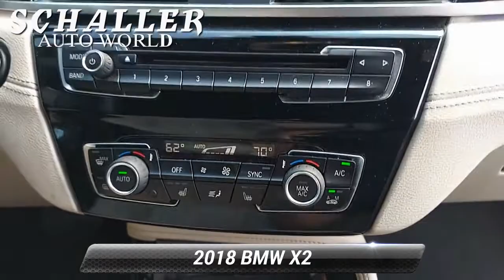Used 2018 BMW X2 xDrive28i, New Britain, CT MP21381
Schaller Honda

REMAINDER OF FACTORY WARRANTY *, SERVICE RECORDS AVAILABLE, ONE OWNER, CLEAN CARFAX, NON-SMOKER, BLUETOOTH, MP3, STEERING WHEEL AUDIO CONTROLS, ALL WHEEL DRIVE / AWD, PREMIUM AUDIO, PREMIUM WHEELS, REAR BACKUP CAMERA, HEATED SEATS, LOW MILES, POWER MOONROOF.Alpine White 2018 BMW X2 xDrive28i 2.0L 4-Cylinder DOHC 16V TwinPower Turbo 8-Speed Automatic AWDPriced below KBB Fair Purchase Price! Odometer is 12025 miles below market average! 21/31 City/Highway MPGSchaller Auto Group has TWO Used Car Locations: Right off Route 9 in New Britain and Route 9 and the Berlin Turnpike in Berlin. All of our Pre-Owned Vehicles go through our Comprehensive 125 Point Quality Inspection. Every Schaller pre-owned vehicle comes with warranty coverage! With all budgets in mind we now offer Schaller Value Cars starting at $2,995 and include a 30 day satisfaction guarantee and all come with a FREE Carfax Vehicle History Report. The Schaller Auto Group is Family Owned and Operated for Over 65 Years, and is known for Selling Top Quality Used Vehicles and Standing behind them After the Sale!

[RLVID:2527:f85f059ef40a4737:d9f6523b49b52fda:1]